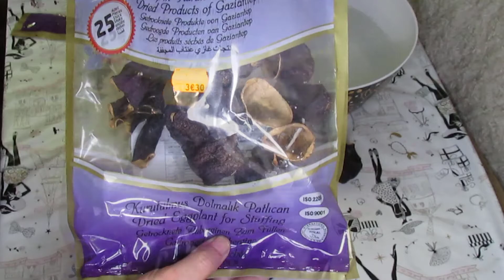[RECETTE TURC] Aubergine farcie à la viande haché et riz patlican dolmasi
Bonjour les kitchenettes ! Aujourd'hui je vous propose une recette facile et rapide et surtout délicieuse !

la recette c'est par ici !

600 grammes de viandes haché
250 grammes de riz
1 cuillère à café d'ail en poudre
1 cuillères à café de poudre de paprika
1 petite poignet de persil (séché ou frais)
1 sachet d'aubergines sechées
sel poivre

BON APPETIT A TOUS !

Je film avec un canon power shoot xs400
Je monte mes vidéos avec camtasia
Je commente celles ci avec un micro bird